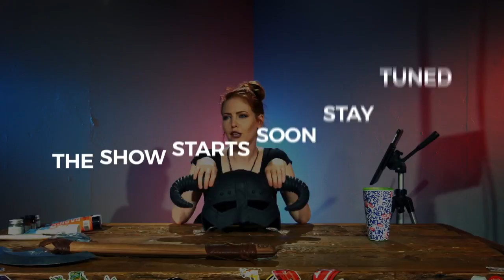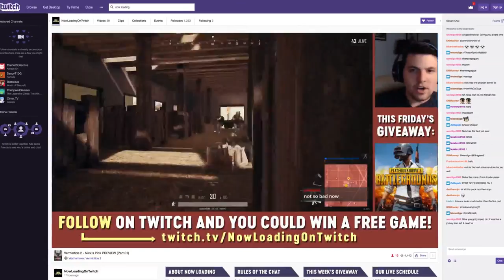Super News Live: Making A Skyrim Helmet